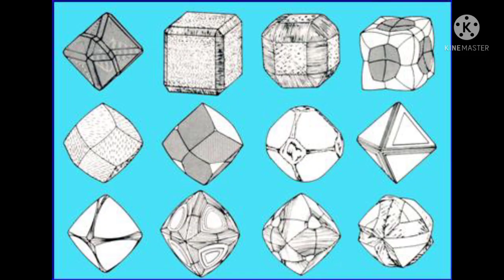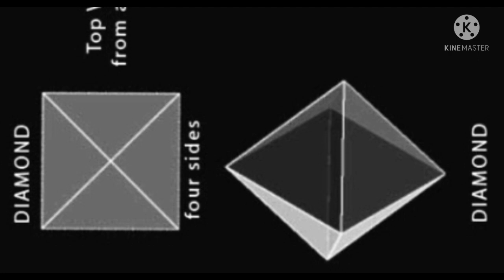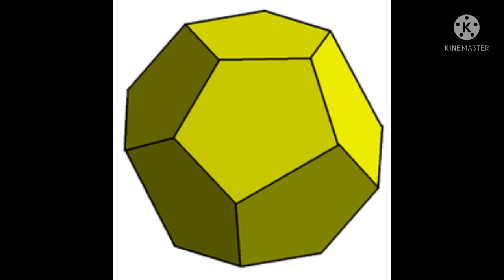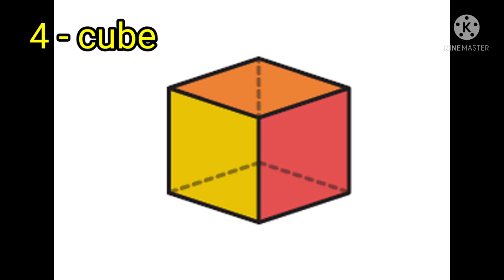how to identify diamond // how to identify a diamond by shape ! rough Diamond all safe.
Ham se madad lene ke liye is number per WhatsApp Karen 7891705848